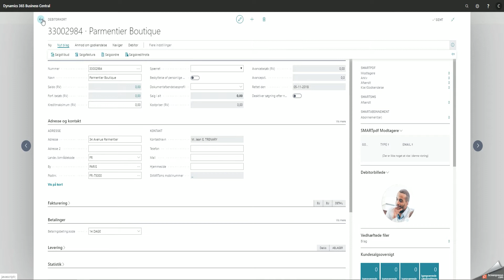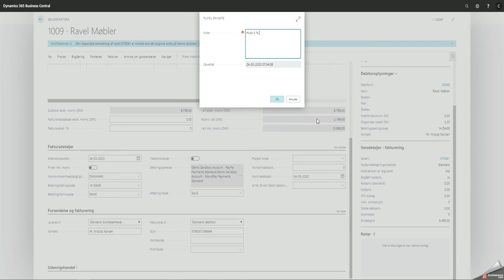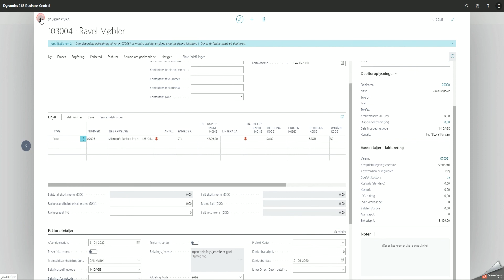Salgsfakturaer - sådan opretter du dem i Business Central